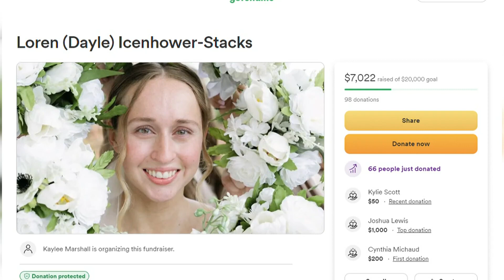Two women killed in Friday morning wreck identified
The two women were pronounced dead at the scene.